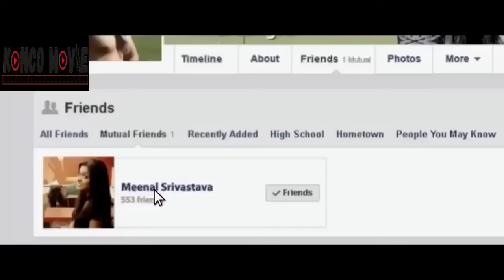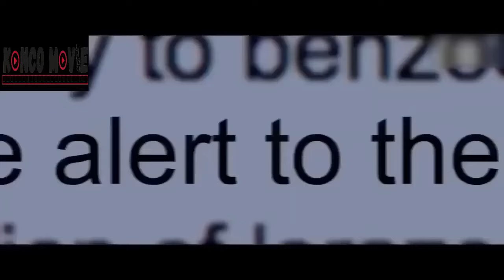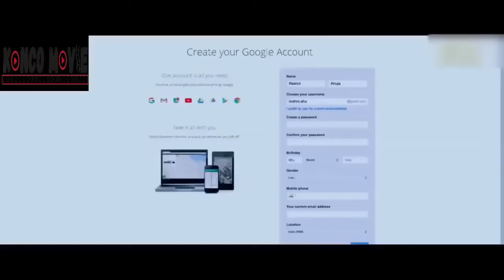JD KEPALA MAFIA PALING DTAKUTI & DSEGANI DEMI BALAS DENDAMII ALUR CERITA FILM INDIA